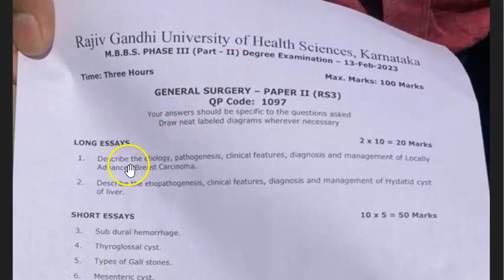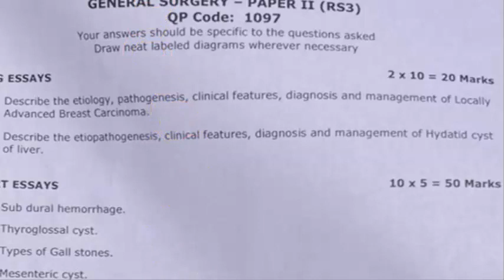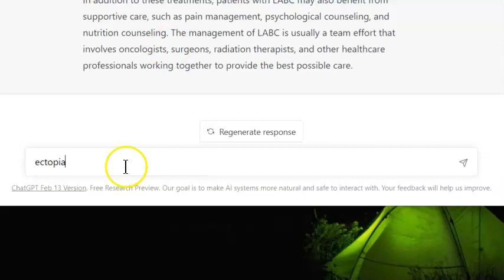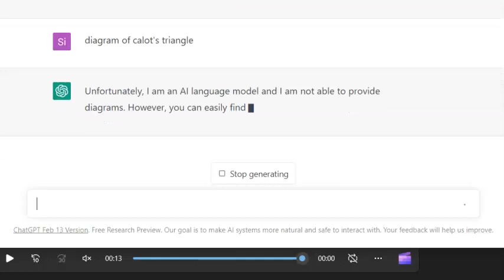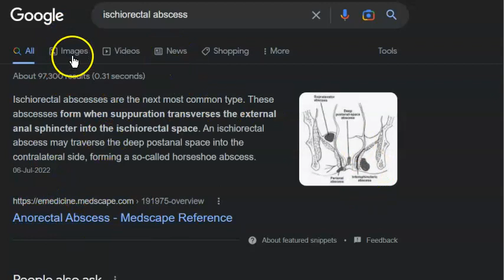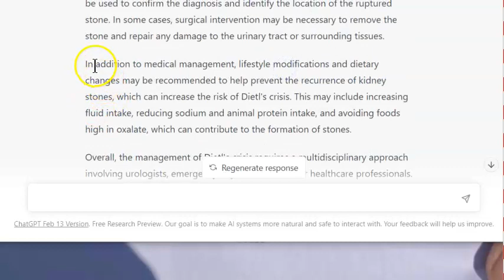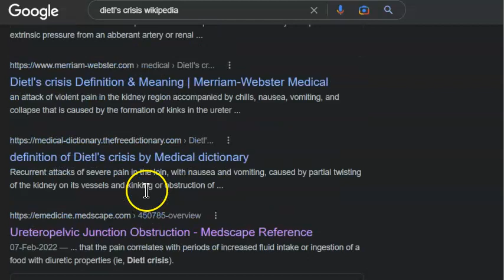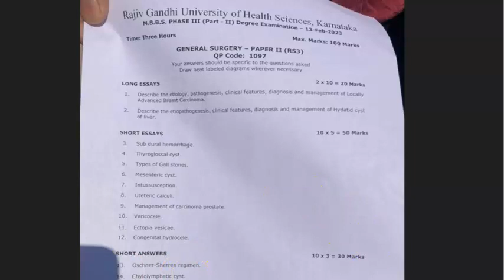Surgery Using AI Can Artificial Intelligence pass MBBS Theory ChatGPT solved question paper MCQ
Rguhs final year medicine doctor